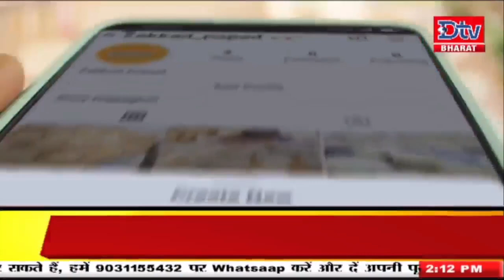देखें बिहार-झारखंड समेत देश की तमाम खबरें @2PM